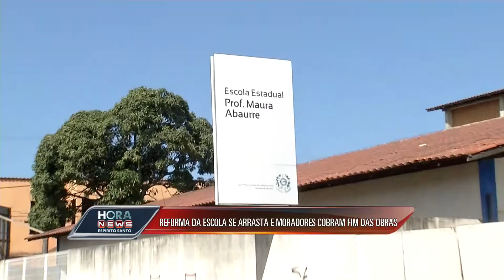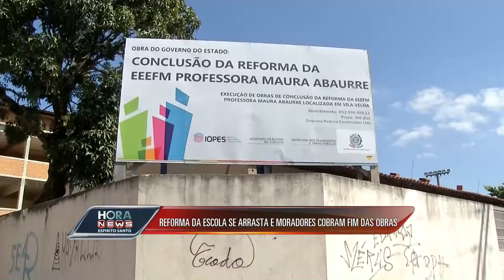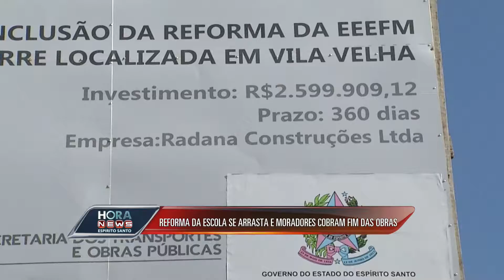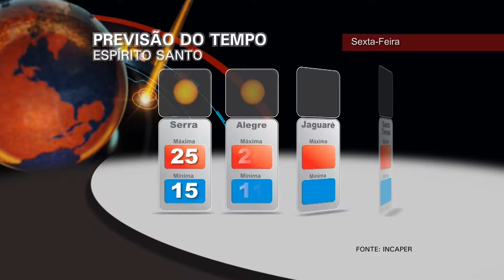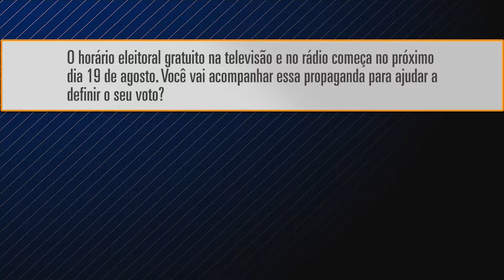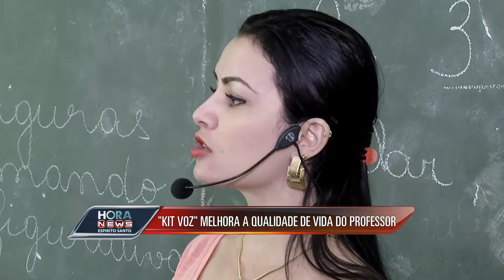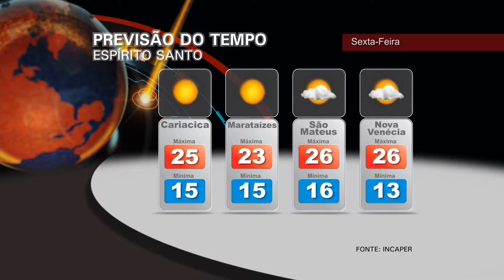Hora News Espírito Santo - Edição da Noite - (07/08/2014)